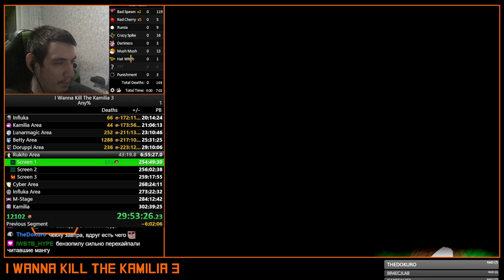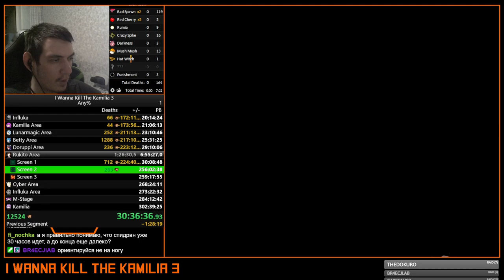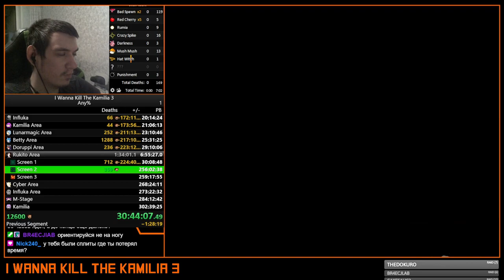I wanna Kill The Kamilia 3 - 2nd Walkthrough #9